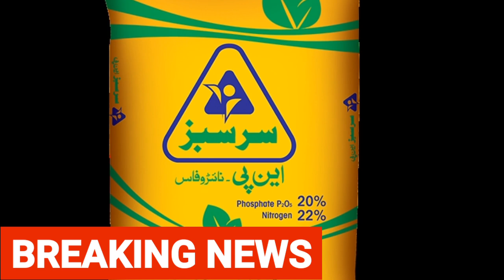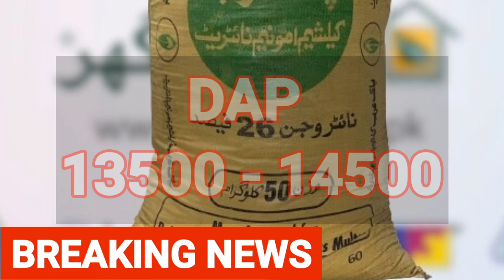Today_Fertilizer_Latest_Price_in_Pakistan-2024_Today_Sona_Urea_Price__Today_DAP_Khad_Rates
Khad rate
DAP rate in punjab
netro rate
daily rate update
agriculture of punjab
wheat
cotton
sugar cane